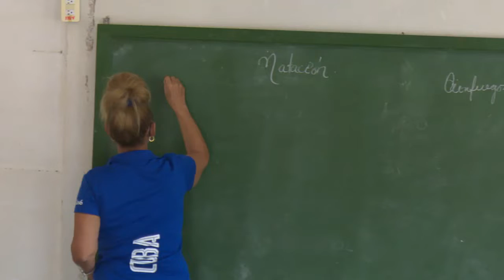Prepara graduación Escuela de Profesores de Educación Física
En febrero de 2022, la escuela de profesores de educación física Manuel Piti Fajardo de Cienfuegos se prepara para efectuar la una de las mejores graduaciones de su historia. En lo que compete a sus egresados muchos tienen la perspectiva de desempeñarse como cuadros de la esfera y entrenadores.